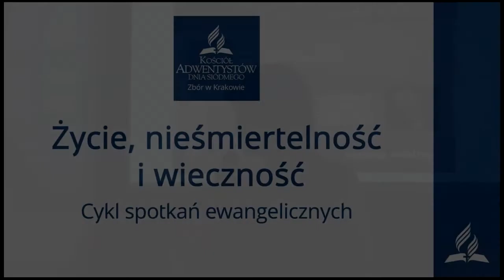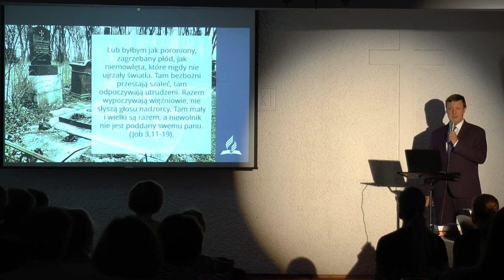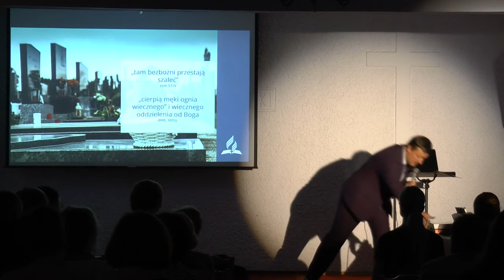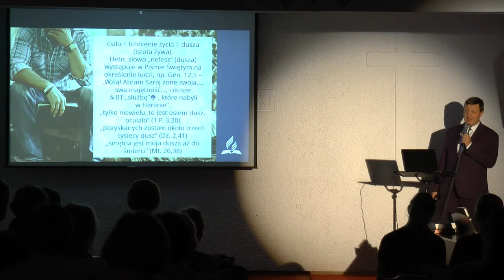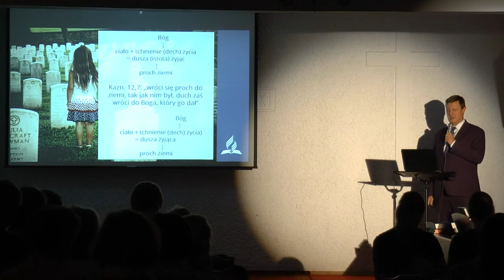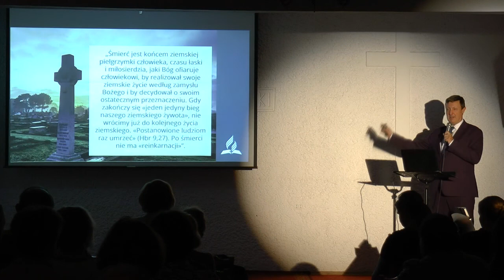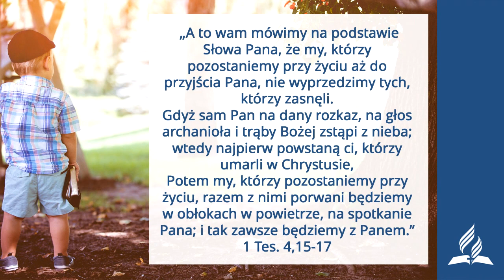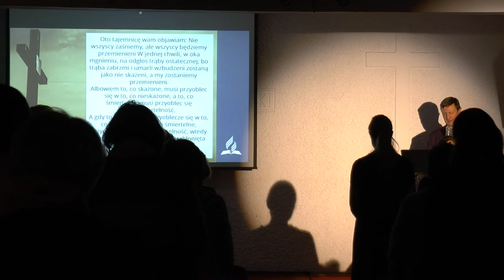Życie, nieśmiertelność i wieczność - wykład pastora Marka Rakowskiego